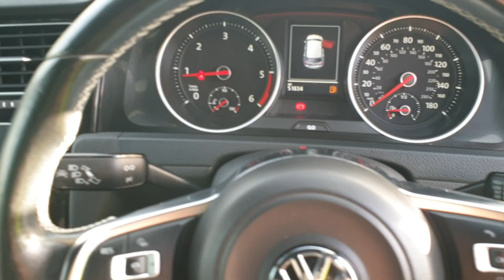GOLF GTD TECH 184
FSH, LOVELY LOW MILEAGE EXAMPLE.